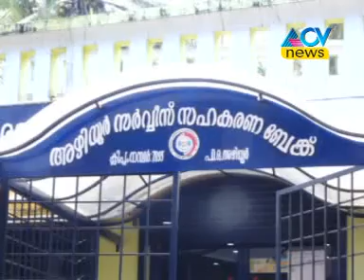അഴിയൂർ ബാങ്ക് തിരഞ്ഞെടുപ്പിൽ സംഘർഷം